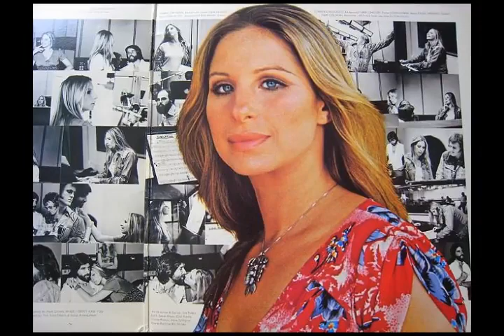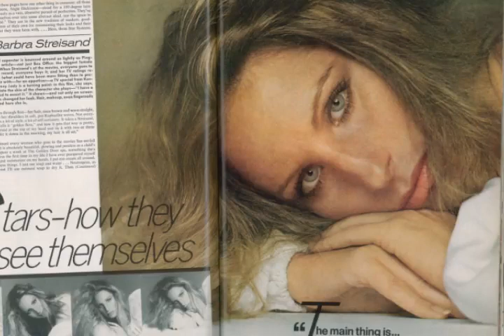Barbra Streisand | Woman In Love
Life is a moment in space
When the dream is gone
It's a lonelier place
I kiss the morning goodbye
But down inside you know
We never know why
The road is narrow and long
When eyes meet eyes
And the feeling is strong
I turn away from the wall
I stumble and fall
But I give you it all

I am a woman in love
And I do anything
To get you into my world
And hold you within
It's a right I defend

With you eternally mine
In love there is
No measure of time
We planned it all at the start
That you and I
Would live in each other's hearts
We may be oceans away
You feel my love
I hear what you say
No truth is ever a lie

And I'm talking to you
Do you know how it feels?
What a woman can do
It's a right
That I defend over and over again

Mulher Apaixonada
A vida é um instante no espaço
Quando o sonho acaba
Ela se torna um lugar mais solitário
Eu me despeço da manhã com um beijo
Mas no fundo você sabe
Nós nunca saberemos o porque
A estrada é estreita e longa
Quando olhos se encontram
E o sentimento é forte
Eu me afasto da parede
Eu tropeço e caio
Mas eu me entrego à você

Eu sou uma mulher apaixonada
E eu faço qualquer coisa
Para tê-lo em meu mundo
E te manter lá dentro
É um direito que eu defendo
Muitas e muitas vezes
Por que eu faço o que eu faço?

Com você eternamente meu
No amor não há
Uma medida de tempo
Nós planejamos tudo no início
Que eu e você
Viveríamos no coração um do outro
Nós podemos estar a oceanos de distância
Você sente meu amor
Eu escuto o que você diz
Nenhuma verdade é uma mentira

Sou uma mulher apaixonada
E eu estou falando com você
Você sabe qual é a sensação?
O que uma mulher pode fazer
É um direito
Que eu defendo muitas e muitas vezes

Compositores: Barry Alan Gibb / Robin Hugh Gibb